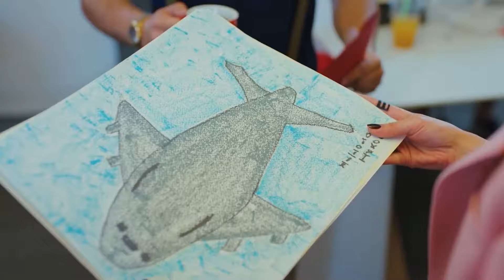يستفز إيمره سينام - مسلسل الطائر المبكر الحلقة 5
يستفز إيمره سينام - يحاول إبعادها عن جان

(دوبلاج عربي)

الممثلون
ديميت أوزدمير
جان يامان
أوزنور سيرتشيلار
أوزلام توك أصلان
بيرات ينيلماز
بيراند تونجا
جيرين تاشجي

المنتج: فاروق تورغوت
المخرج: تشاغري بايراك
كاتب السيناريو: أسلي زنجين - بانو زنجين تاك